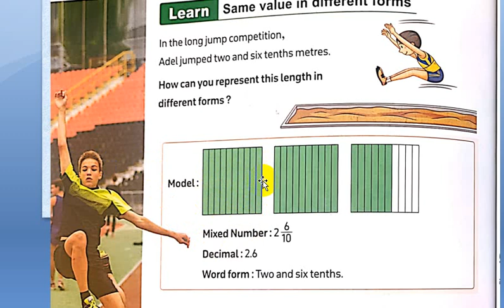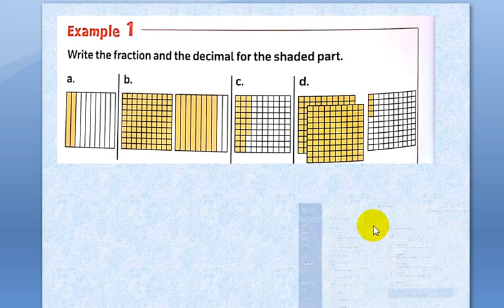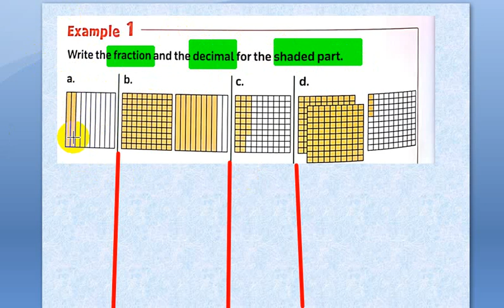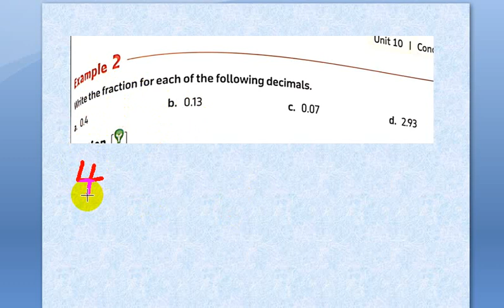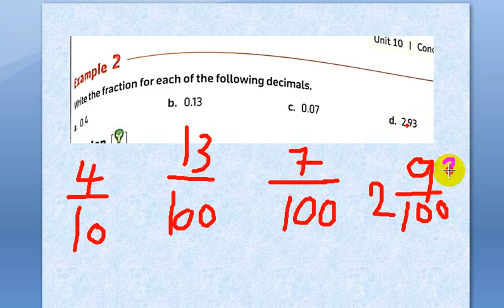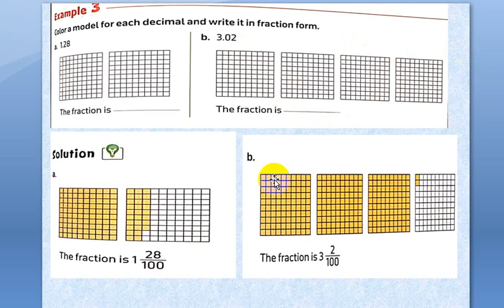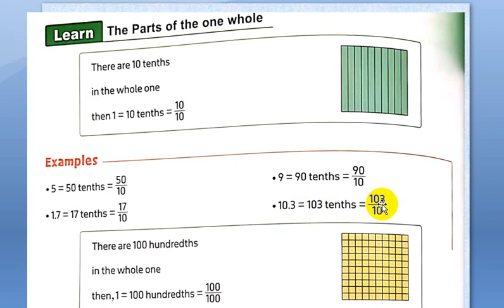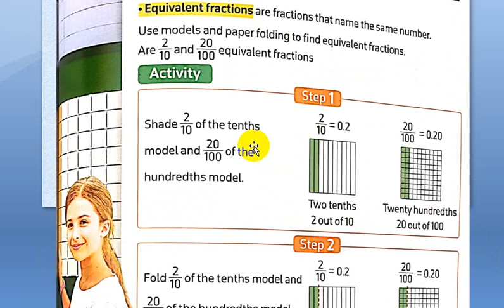Grade 4 _ Seond Term _ Alamal Bashteel -15-4-04-2025 _ UNIT 10 LESSON 3